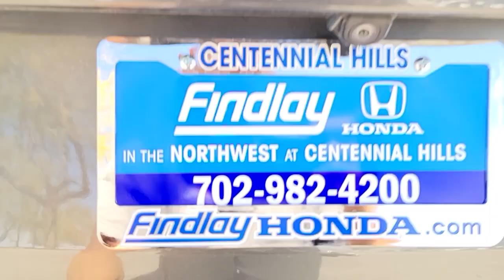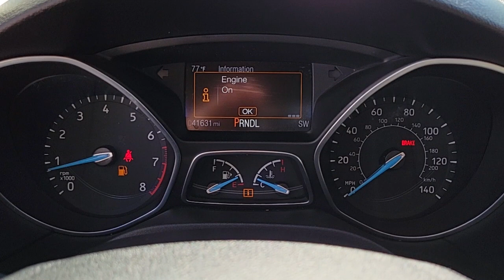2016 Ford Focus Las Vegas, NV Henderson, NV, North Las Vegas, NV, St George, UT, Mesquite, NV P3848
Magnetic Used 2016 Ford Focus Available in Las Vegas, Nevada at Findlay Honda Northwest. Servicing the Henderson, NV, North Las Vegas, NV, St George, UT, Mesquite, NV area.

Welcome to Findlay Honda of Centennial Hills. We recognize that it's New to You! All of our vehicles are hand picked and inspected. This vehicle includes the following options:brbrALL NEW CABIN AND A/C FILTERS, NEW WIPERS, FRESH OIL CHANGE.brbrClean CARFAX. Magnetic 2016 Ford Focus SE FWD 2.0L 4-Cylinder DGI DOHC AutomaticbrbrbrRecent Arrival! Odometer is 40471 miles below market average!brbrbrAwards:br  * 2016 KBB.com Brand Image AwardsbrCall us today to schedule your VIP Test Drive!